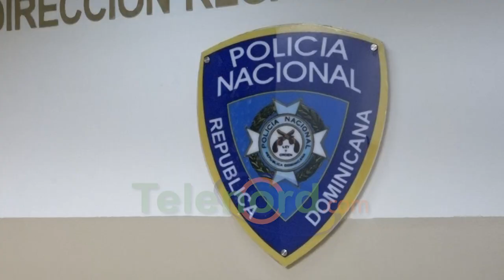Mujer denuncia le robaron su pasola cerca del Parque Duarte SFM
San Francisco de Macoris.- Una mujer denunció que desaprensivos le llevaron su pasola, tras dejarla estacionada en las inmediaciones del Parque Duarte, en pleno centro de la ciudad.

Darina Gutiérrez dijo que se encontraba en una actividad en el Club Esperanza, en horas de la tarde del jueves 5 de enero, y que cuando salió se llevó la sorpresa de que su vehículo ya no estaba.

La denunciante pidió a las autoridades que la ayuden a recuperar su pasola.